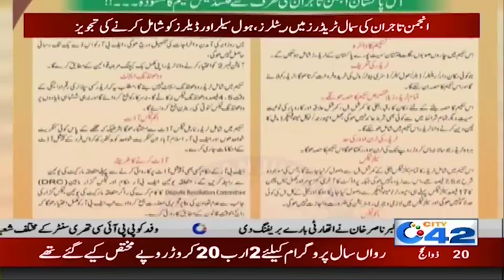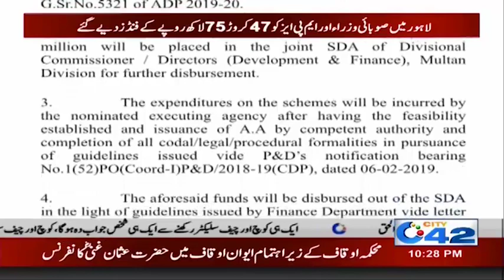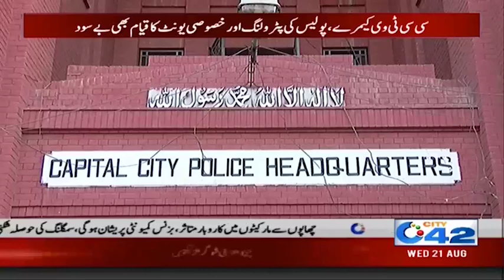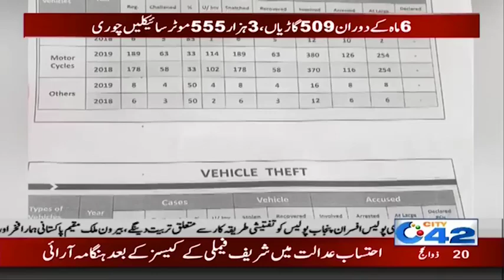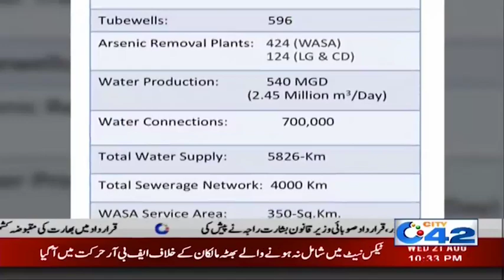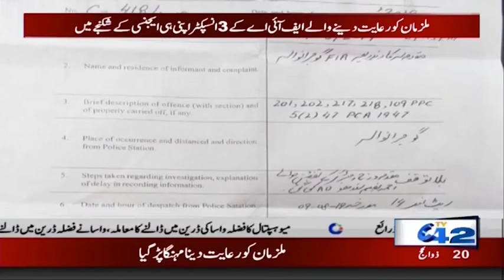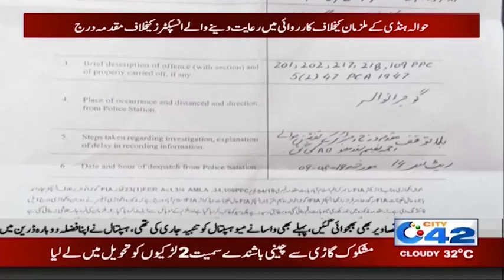News Bulletin | 10:00pm | 21 Aug 2019 | City 42